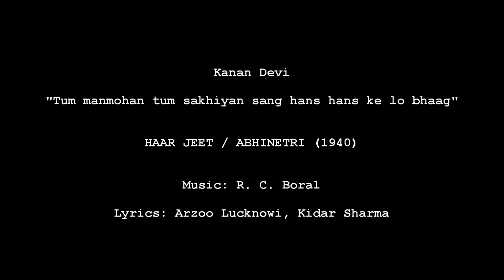Haar Jeet / Abhinetri 1940: Tum manmohan tum sakhiyan sang hans hans ke lo bhaag (Kanan Devi)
Images: Film poster and stills from DO GHADI KI MAUJ (1935), a film which starred the famous actress Sulochana

Title: Tum manmohan tum sakhiyan sang hans hans ke lo bhaag
Vocals: Kanan Devi
Film: HAAR JEET a.k.a. ABHINETRI
Year: 1940
Lyrics: Arzoo Lucknowi, Kidar Sharma
Country: British India